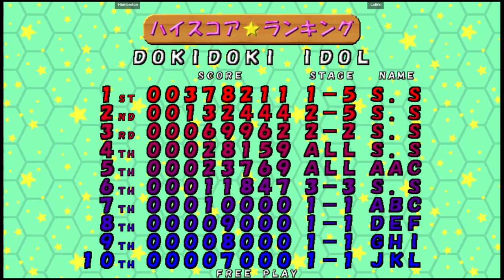Doki Doki Idol Star Seeker (Flycast) (NAOMI) Hombreton VS Latirki 🇦🇷🇨🇱 Fightcade starseek